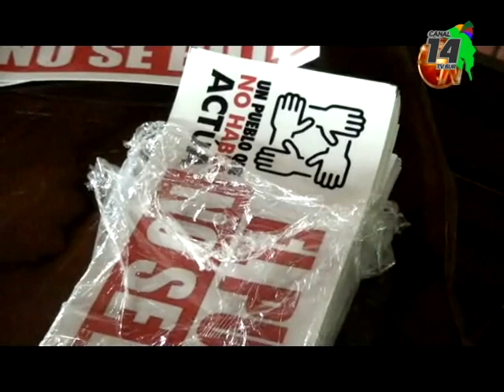Paso hacia General Viejo sufrió problemas, pero los vecinos siguen demostrando que son un pueblo que